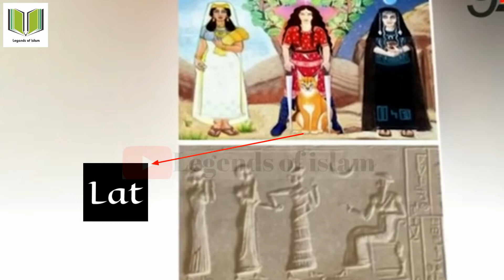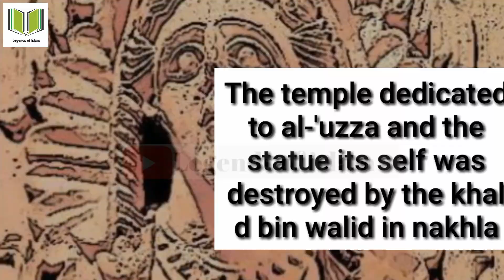अबू जहल का झूठा खुदा गुजरात में था ll😲 abu jahel ka jhoota khuda ll lat manat uzza story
اس ویڈیو می آپ کو ابو جہل کی باتیں پتا چل گی

Is video ke andar हम baat krenge abu jahel के बारे मे

This is a great and unique video
And this is the knowledgeable video